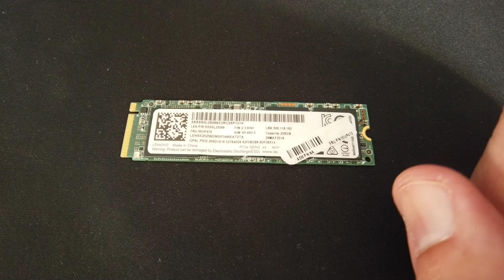MASSIVE SSD FAILURE // UNRECOVERABLE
I lost a lot of data when my main SSD died in my computer. I shamefully didn't have a proper backup and now the only thing I can do is try to stay zen about it.

00:00 Intro
00:18 The Bicycle Stand
01:16 Where I've Been
02:26 Dead SSD
02:56 Back in the Office
03:01 Data Backup Rules
03:18 The Dead Drive
03:53 Patreon
04:18 Outro